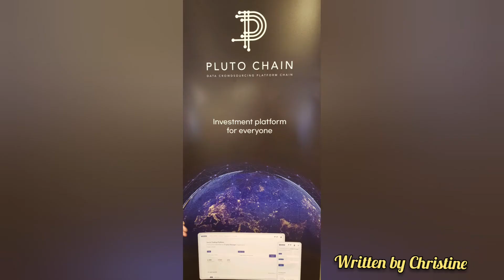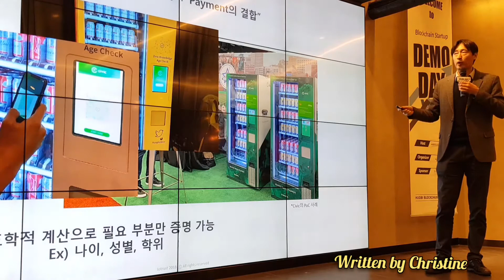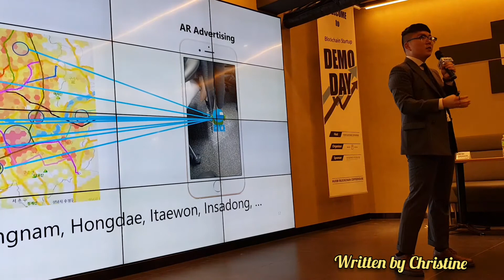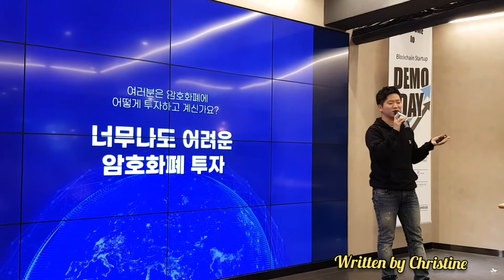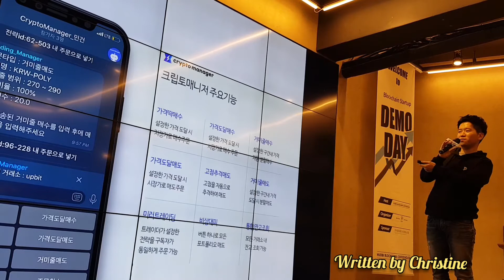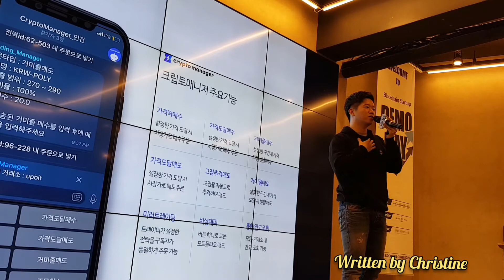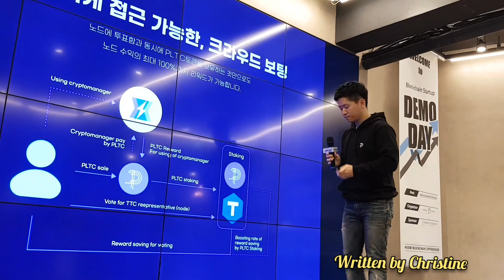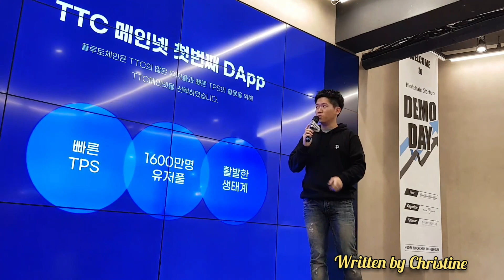블록체인 스타트업 데모데이3